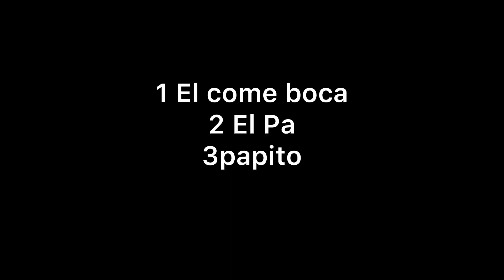PREMIO SOBERANO✨✨✨ MONCIONERO